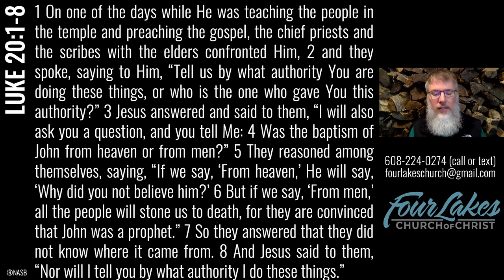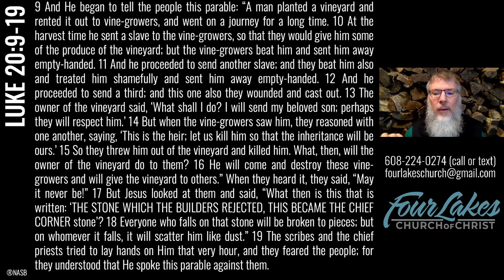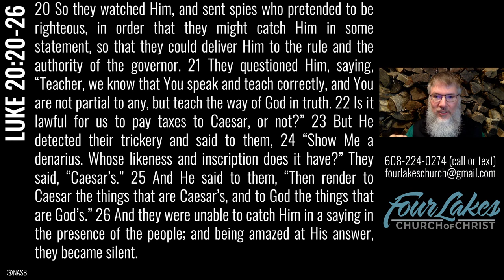Wednesday Bible Study (Luke 20:1-26) - 12-09-2020